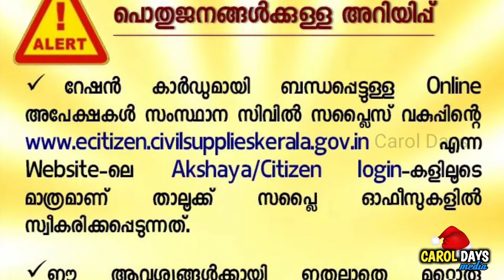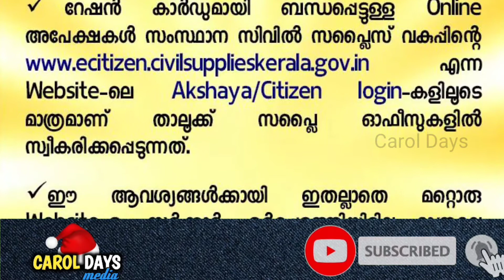Kerala Lock down | All ration card holders carefull | Alert from Kerala Government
All ration card holders carefull...
An alert from sarkar